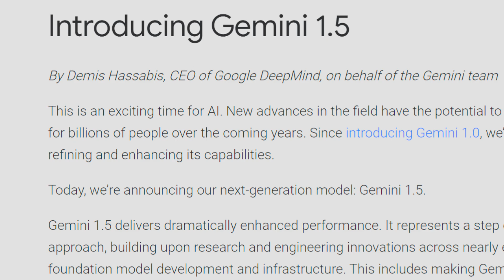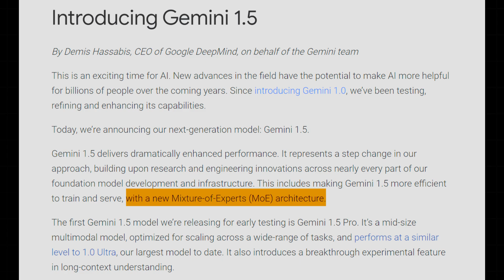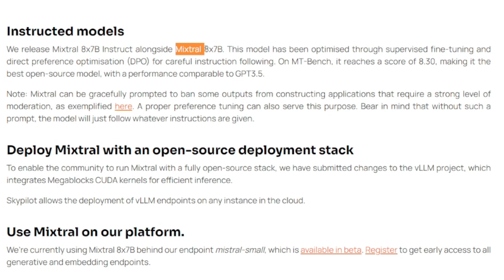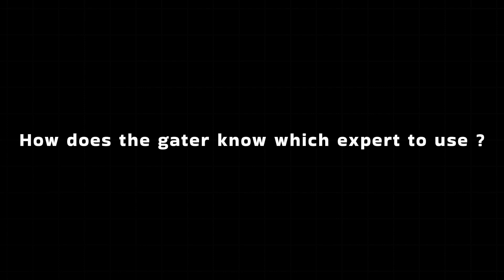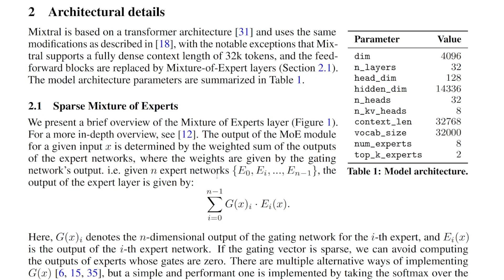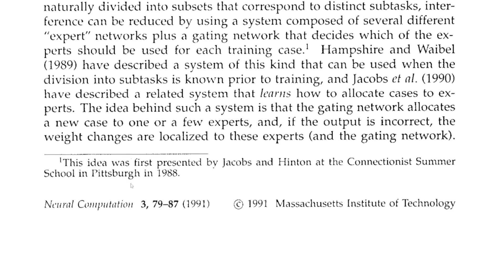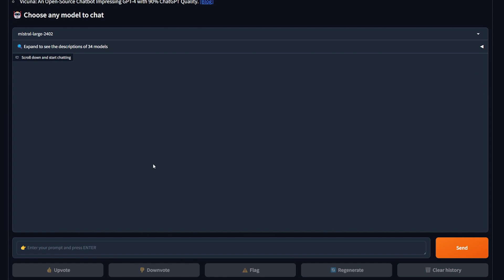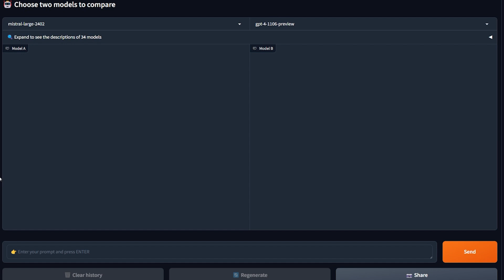Did Open Source Just Crack the Code on Super-Powerful AI? | Mixture of Experts explained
The sercet of GPT-4 is now known, and it is used both in Mixtral AI and Gemini 1.5. In this video, you will learn what  Mixture of Experts works, what has made it the new rising standard of LLM creation . and why it's better than the rugaler approach, explained in a simplified way.